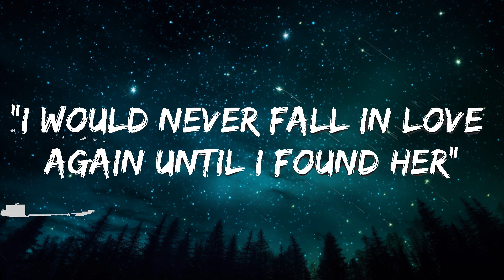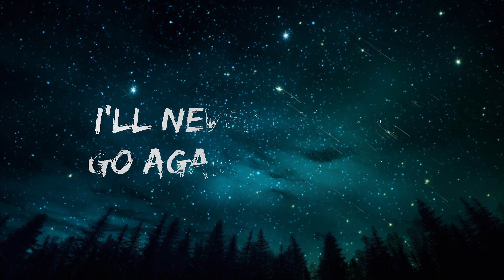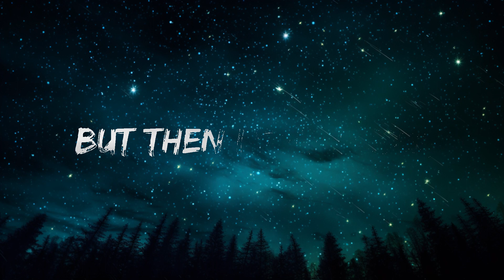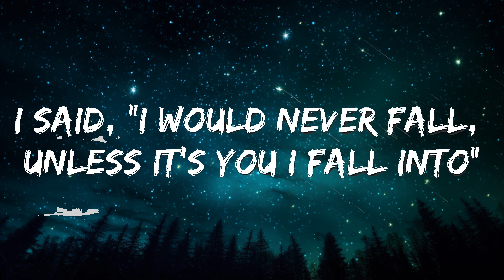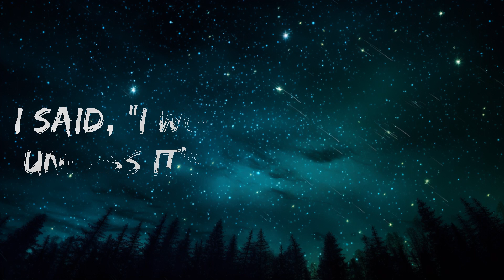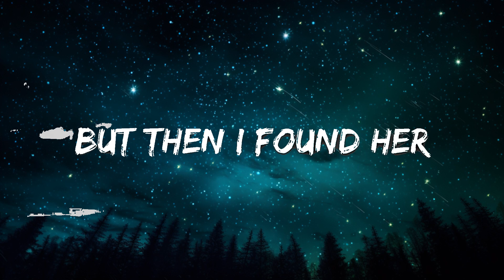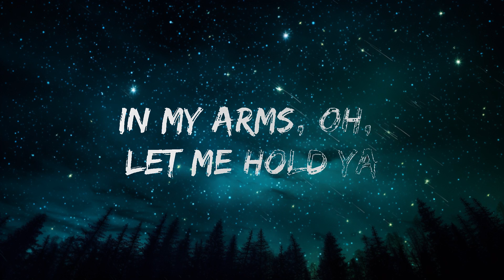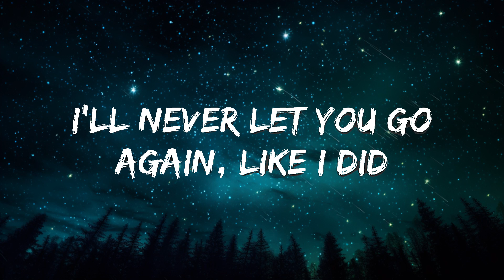Stephen Sanchez - Until I Found You (Lyrics) Piano Version | 1hour Lyrics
​🎧 Stephen Sanchez - Until I Found You (Lyrics) Piano Version

[Guitar Solo]